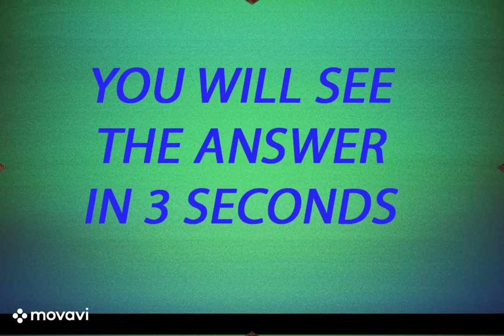Can YOU guess the source of the sound?(#25)